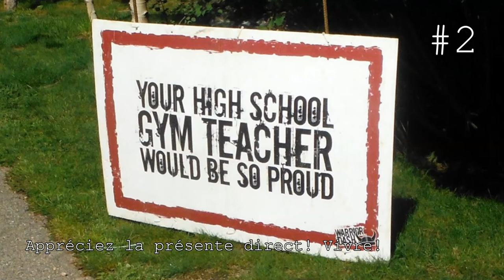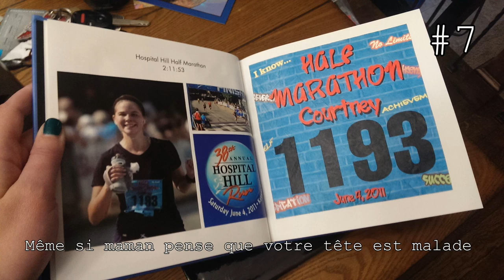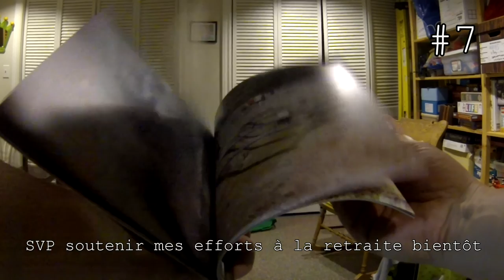7 reasons mud runs are not just for jocks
7 REASONS MUD RUNS (warrior dash, spartan, dirty girl, mud hero, etc) ARE NOT JUST FOR MACHO JOCKS

yes, there are over-the-top macho tough guy events (tough mudder, go ruck, battlefrog), but for the rest of us, there is something there:

1. fun to plan and anticipate - get together with friends to plan  costumes, silly t-shirts, exercise together - this is how they get more people to next year's event

2. pleasurable and enjoyable in the moment - just an excuse to get out and enjoy the summer sun after being cooped up through the cold of deepest winter

3. individual challenges (fear of heights, closed in spaces, getting dirty; the personal physical challenge to push yourself - work muscles in different ways - this ain't like going to the gym or jogging on the treadmill! - no timing chip, no big cash prize for coming in first - everyone is a winner: medal, beer, etc

4. active engagement (in the middle of things) - interaction - make believe (warrior or spartan theme) - play like a kid again - element of surprise (what is the next obstacle?) - run, jump, climb, crawl, slide, get dirty - challenges in a safe environment

5. choices - easy versus hard routes - you decide what you want to participate in - some people climb down off obstacles because they are too scared, others are cheered on by the crowd of strangers

6. social component - cooperation element to many challenges - cheer strangers on through obstacles - 'we are all in this together' bringing people together, lots of high fives

7. fun to look back on - reminisce:  you  have the medal and bib as souvenir, make a photo album, or youtube video

Thanks for reading this far - really, i cannot believe you are that committed - i would love to give you a prize or reward, but of course i cant, except to say thanks again

usually head mount but some hand held
(additional footage pilfered from youtube itself)

Editor: Cyberlink Power Director 12

Music from youtube's free library: my own remix of "Up Above"  by Letter Box (Alternative & Punk | Bright category)